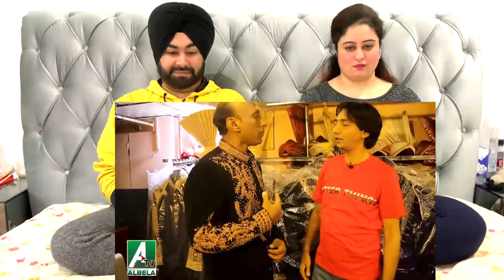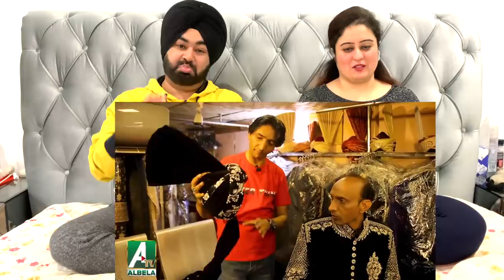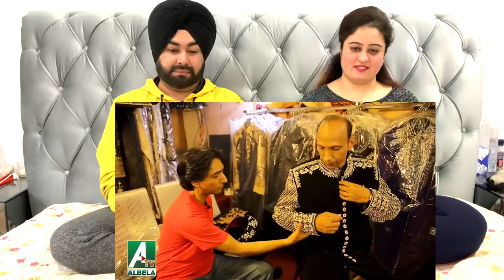Punjabi Reaction On Goga Pasroori as Groom & Saleem Albela as a dukaandar